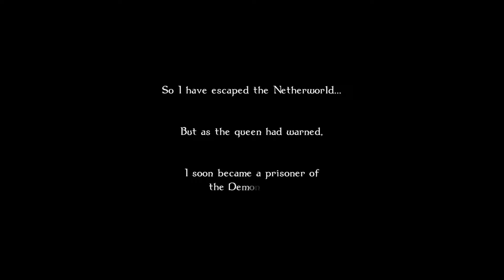Odin Sphere Leifthrasir, Part 13 - Sexy Death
We meet death again, but this time as a pooka and we learn new words involving bestiality and necrophilia.